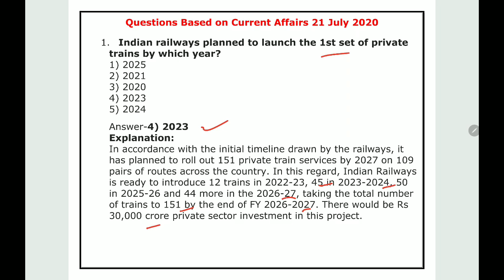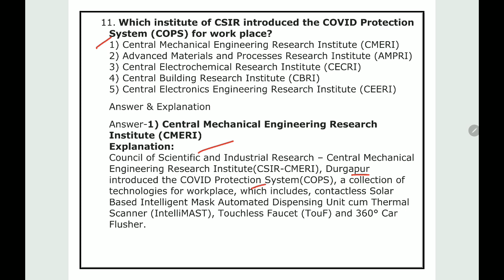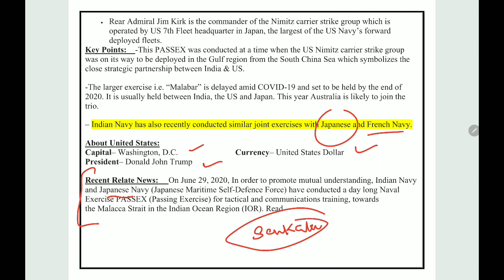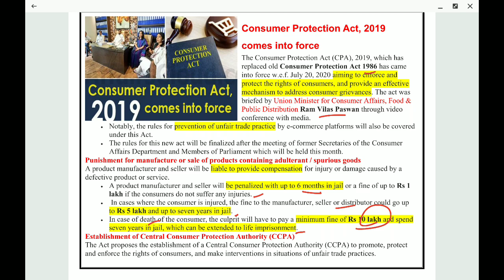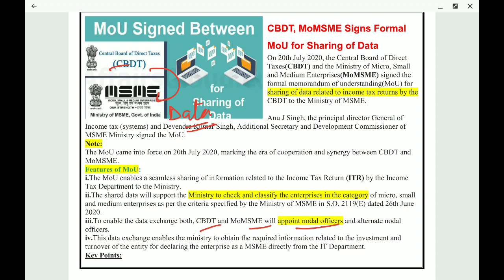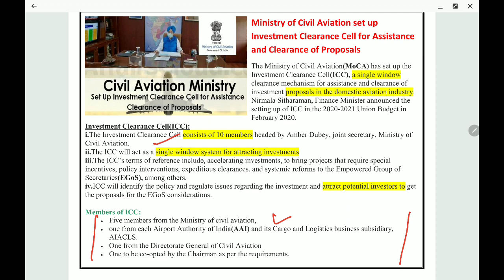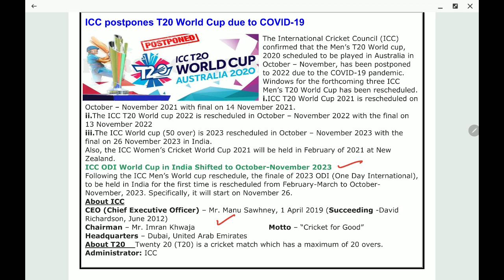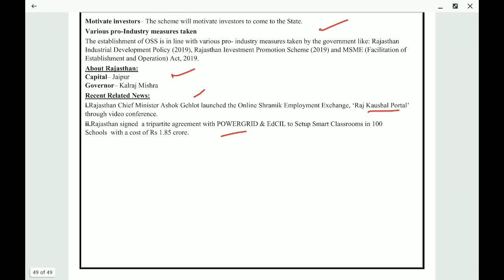DAILY CURRENT AFFAIRS | 22 July 2020